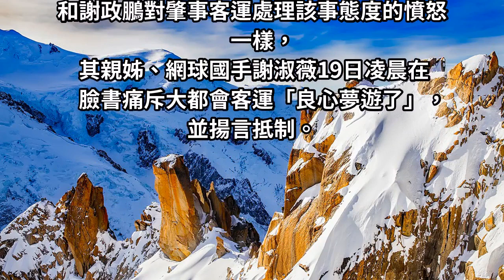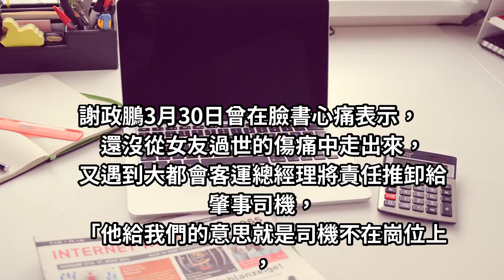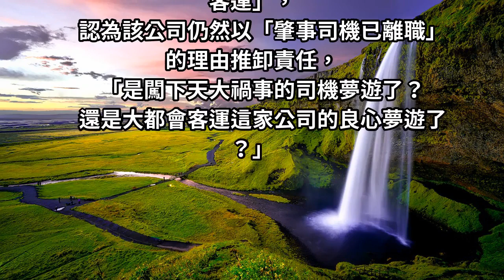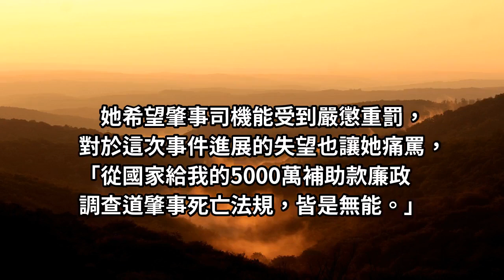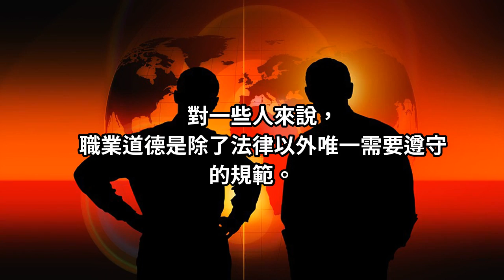謝政鵬痛批司機殺了人卻「離職卸責」謝淑薇更抵制肇事客運「良心夢遊了」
台灣網球國手謝政鵬女友張恒綿2月遭紅5公車輾斃，告別式於3月3日舉辦...